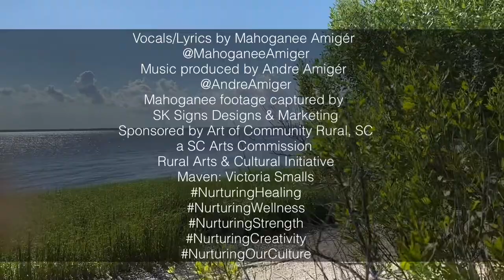Travel Thru Time (Live Version) (Original Music)©️ by Mahoganëë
a SC Arts Commission Rural Arts & Cultural Initiative
Maven: Victoria Smalls

Produced/Edited by Mahoganëë Amigér
Vocals/Lyrics by Mahoganëë Amigér
Instagram.com/MahoganeeAmiger
Music Produced by André Amigér
Instagram.com/AndreAmiger
Performance Footage captured by
SK Designs & Marketing

Responsible ARTistry Studios
Colleton Civic Center
Walterboro, SC